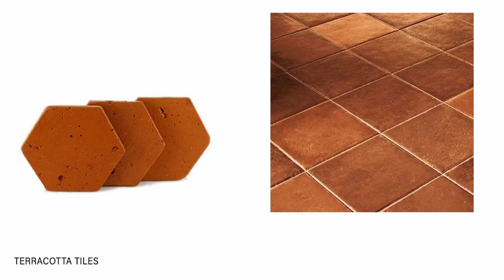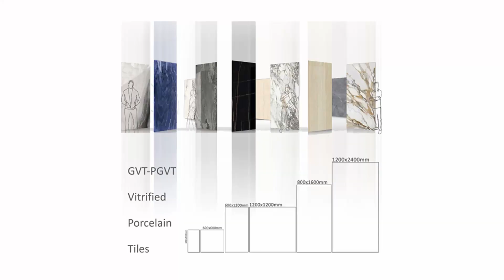Flooring Materials ഫ്ളോറിങ് I RN Design CO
‘RN Designers Co.’, owned by Indian Architect couple based in Qatar, has started their architecture practice since 2008 and earned international experience in the field of architecture having worked in India, UAE and Qatar. We are committed to delivering quality projects, on time and within budget. Dedicated to client satisfaction, we pride ourselves on listening to our clients to completely understand their project needs and goals.

Our Motto is ” Designing Creative Spaces ” !

We have created this channel to share our experience and knowledge  in the field of Architecture with the common people.
NOTE : All Content used is copyright to RN Design Co. Use or commercial Display or Editing of the content without Proper Authorization is not Allowed. Certain Images , Musics , Graphics which are shown in this video maybe copyrighted to respected owners.